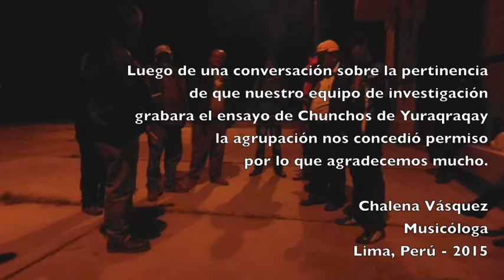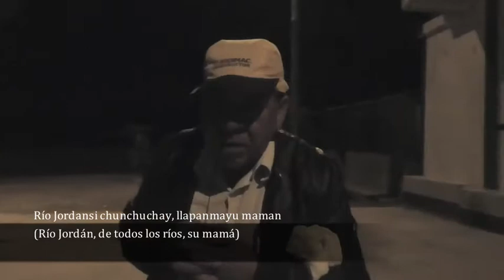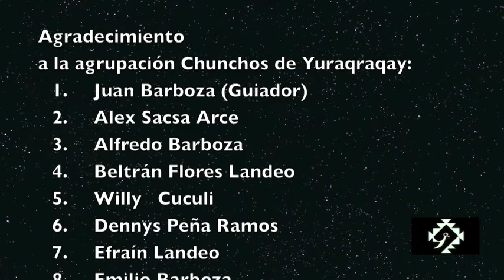Chunchos Yuraqraqay - ensayo 1 mayo primera parte -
Versión con las letras en quechua y su traducción.
Ensayo realizado en Yuraqraqay el 1 de mayo de 2015